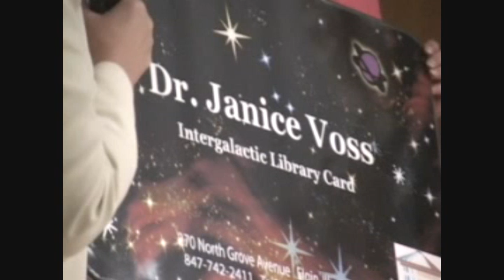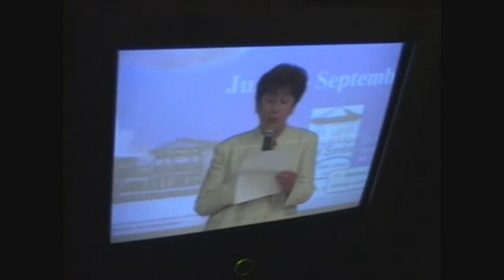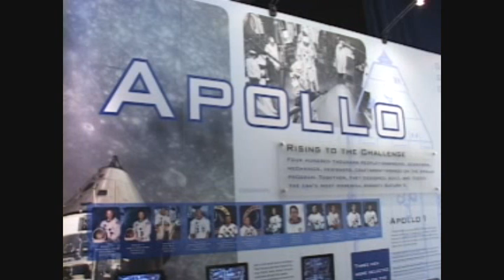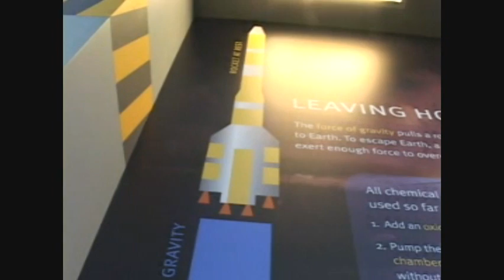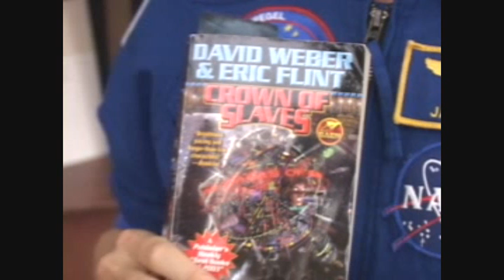Elgin Today July 31 with Astronaut Janice Voss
Astronaut Dr. Janice Voss visits Gail Borden Public Library's Space: Dare to Dream funded locally by the Grand Victoria Foundation